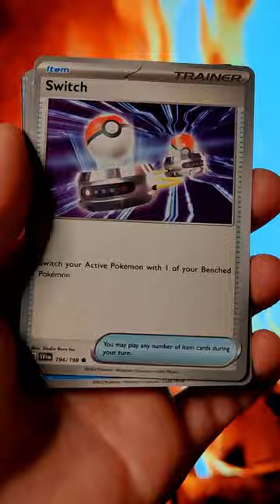🐚🔮 HERMIT CRAB 🔮🐚 Pokémon From Scarlet & Violet Booster Pack Opening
Today we open a Scarlet & Violet Base booster pack and we pull a Slowbro Holographic! Let me know what you think about this Pokémon card! Hot or Not?